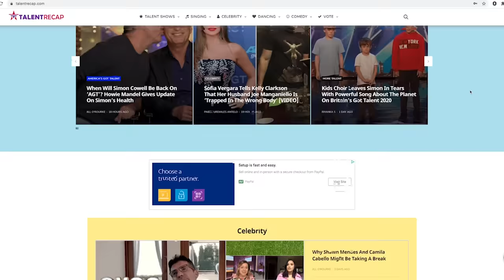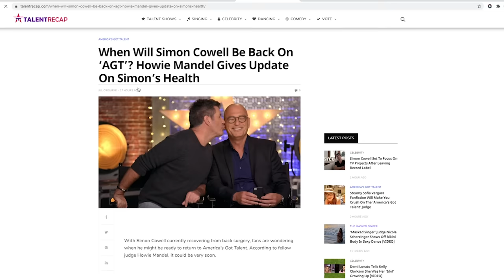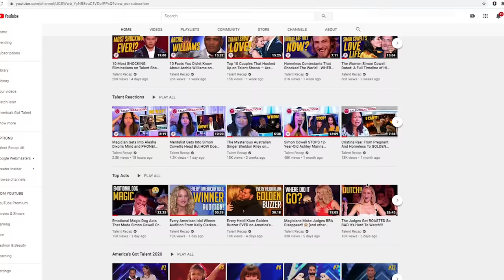Top 10 BEST Filipino Kid Singers on Talent Shows Worldwide!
Hey, if you hadn't had a chance to watch HERE are the best AGT 2023 auditions 📣 What?! Did you see these famous contestants return years later? Top 10 BEST Filipino Kid Singers on Talent Shows Worldwide!

Peter Rosalita - America's Got Talent - 0:03
Angelica Hale - America's Got Talent - 4:42
TNT Boys - The World's Best - 9:29
Zephanie Dimaranan - Idol Philippines - 11:19
Jarren - The Voice Kids UK - 16:06
Shaniah Llane Rollo - Ireland's Got Talent - 17:40
Elha Nympha - The Voice Teens Philippines - 21:57
Arisxandra Libantino - Britain's Got Talent - 22:34
Joshua - The Voice Kids UK - 25:58
Justine - The Voice Kids UK - 28:54